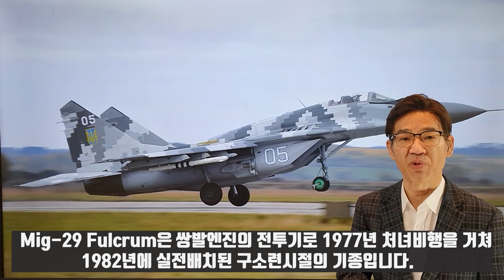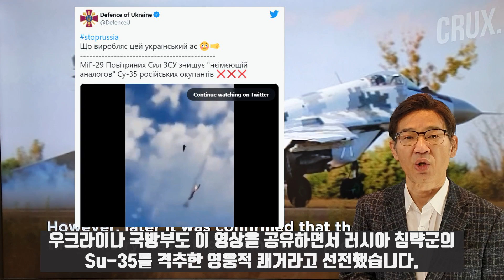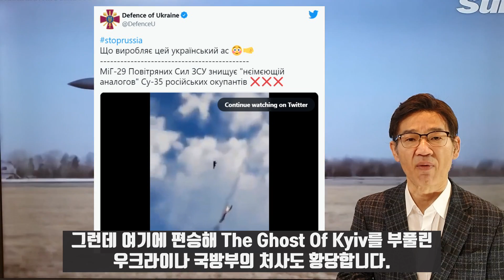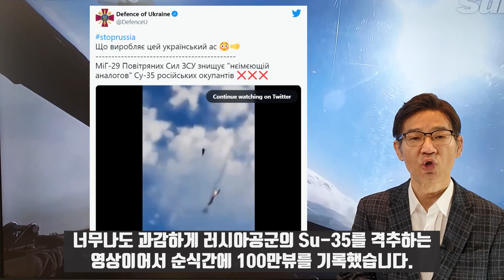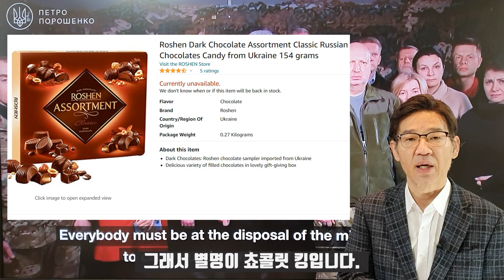우크라이나 국방부의 사기극, 애국심 고취목적인가?/바이든 스캔들의 포로셴코, 갑자기 애국자로 변신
우크라이나 국방부가 The Ghost Of Kyiv 키예프의 귀신같은 파일럿이란 사기극을 연출했다가 망신을 당했습니다. 이름을 알수 없는 우크라이나 공군 Mig-29 전투기 조종사가 조국의 영공을 침략한 러시아공군 전투기 6대를 격추했다고 선전했습니다. 지금까지 6대나 격추함으로서 러시아군에 대한 저항의지에 불을 붙인 영웅으로 격찬을 받았습니다. 그것도 공중전으로 거둔 성과라 2차대전 이후 최고의 에이스라는 평가를 받았습니다. 키예프 상공을 날아다니는 영상이 화제가 되면서 도대체 저 영웅적인 파일럿이 누구냐고 해서 The Ghost Of Kyiv란 별명이 붙었습니다. 소셜미디어 인플루언서가 이 영상을 전파하자 이 귀신같은 파일럿은 도시전설이 됐습니다. Mig-29 Fulcrum은 쌍발엔진의 전투기로 1977년 처녀비행을 거쳐 1982년에 실전배치된 구소련시절의 기종입니다. 이 전투기는 좀더 덩치가 큰 Su-27과 함께 미국의 F-15이글, F-16파이팅 팰컨에 대적하기 위해 만들어졌습니다. 지금 기준으로는 다소 노후된 편입니다. 그런데 우크라이나의 Mig-29가 러시아의 최신 기종으로 미국의 F-35와도 맞붙을 수 있는 Su-35 두 대를 격추시켰다고 하니 군사매니아들은 모두 깜짝 놀랐습니다. 또 Su-27 Flanker한 대도 격추했다고 알려졌습니다. Su-27역시 구소련 시절에 개발된 기체지만 Mig-29보다는 3년 늦게 취역한 기종으로 성능이 Mig-29보다는 우월합니다. 그리고 러시아 공군의 같은 기종 Mig-29 한 대도 격추했다고 알려졌습니다. 또 두 대의 Su-25도 격추한 것으로도 전해졌습니다. Su-25는 미국의 A-10에 해당하는 지상공격기로 주로 전차를 타격합니다. 지상공격기니까 공중전 능력은 다소 떨어집니다. 격추했다는 전투기가 모두 6대인데 특종이다 싶어 외국언론들도 보도했습니다. 우크라이나 국방부도 이 영상을 공유하면서 러시아 침략군의 Su-35를 격추한 영웅적 쾌거라고 선전했습니다. 그런데 이 영상은 실제가 아니라 2008년에 출시된 Digital Combat Simulation이란 게임의 한 장면으로 확인됐습니다. 가짜 영상이라 우크라이나 정부와 군부도 해명하느라 애를 먹었습니다. 결국 우크라이나 군부는 격추된 러시아 전투기의 대부분은 방공망에 의한 것이고 공중전으로는 2대가 격추됐다고 설명했습니다. 우크라이나는 지금까지 14대 이상의 러시아 전투기가 격추됐다고 말하고 있습니다. 미 국방부는 우크라이나의 대공망이 촘촘한 편이라 러시아가 아직 제공권을 장악하지 못했으며 한명의 파일럿이 적기 6대를 격추할 가능성은 희박하다고 밝혔습니다. 현대 공중전에서는 일반적으로 Dog-fighting, 근접공중전은 매우 드문 일이기도 합니다. 이번 해프 ScottishKoala라는 계정을 가진 네티즌의 장난에서 비롯됐습니다. 확실한 물증도 없이 성급하게 포스팅을 했는데 일이 커질줄은 몰랐다고 말했습니다. 좀 슬프긴 하지만 어쨌든 아주 서사적인 스토리였다면서 그걸로 만족해야 하겠다고 말했습니다. 그런데 여기에 편승해 The Ghost Of Kyiv를 부풀린 우크라이나 국방부의 처사도 황당합니다. 어떻게든 국민의 사기를 높이기 위해 무리수를 둔 겁니다. 우크라이나 국방부가 올린 영상은 캡션이 잘못박힌 비디오 게임이란 사실은 로이터의 팩트체크에서도 확인됐습니다. 당시 우크라이나 국방부 영상은 Stoprusssia란 해쉬태그와 함께 우크라이나 공군 에이스의 활약을 보라는 자막을 깔았습니다. 너무나도 과감하게 러시아공군의 Su-35를 격추하는 영상이어서 순식간에 100만뷰를 기록했습니다.면 문제가 된 영상 전체를 보시겠습니다. 마치 2차 대전 때 프로펠러기가 공중전을 하는 듯한 모습이 벌어졌습니다. 상식이 있으면 의심해 볼만도 한데 전쟁통인데다 너무 극적이어서 속아 넘어가는 것도 그리 무리는 아닙니다.
그런데 군사매니아 네티즌에 편승해 우크라이나 국방부가 벌인 사기극에는 젤렌스키 직전 우크라이나 대통령이었던 페트로 포로셴코도 한 몫을 했습니다. 포로셴코는 The Ghost Of Kyiv, 러시아 전투기 6대를 격추한 우크라이나 공군 파일럿은 실존인물이라면서 조국의 영공을 지킨 영웅이라고 치켜 올렸습니다. 페트로 포로셴코는 우크라이나인들에게 형제 자매여 단결해 러시아에 맞서자고 호소했습니다. 적군이 우크라이나를 침략했으니 조국을 지키자고 호소했습니다. 원래 반러파였던 그는 엉뚱하게도 돈바스의 친러세력의 석탄판매를 돕는 브로커를 자임했다가 반역죄로 기소돼 폴란드에 망명했었습니다. 그러다 푸틴으로부터 러시아 망명을 제안받았는데 이를 거절하고 기소된 우크라이나에 귀국해 갑자기 애국자로 변신했습니다. 자기를 반역자로 기소한 젤렌스키 편에 붙은 겁니다. 포로셴코는 소련의 붕괴로 우크라이나가 독립한 뒤 Roshen Group이란 제과회사를 설립해 초콜릿으로 거대한 부를 이뤘습니다. 그래서 별명이 쵸콜릿 킹입니다. 그리고 에너지, 자동차, 부동산에도 뛰어들었습니다. 또 해외자산 도피처에 페이퍼컴퍼니도 설립했습니다. 이어 막대한 자금력으로 정계에 입문해 대통령이 된 인물입니다. 그는 바이든 부자의 우크라이나 스캔들의 핵심인물이기도 합니다. 일찍이 헌터 바이든은 우크라이나에서 포로셴코만큼 부패한 사람은 보지 못했다고 말한 바 있습니다. 특히 2020년 5월에는 뉴욕포스트에 의해 조 바이든이 부통령 시절 포로셴코와 통화했던 음성파일이 폭로되기도 했습니다.  헌터 바이든이 이사회 멤버로 등재된 에네지 회사 부리스마 홀딩스를 수사하던 검찰총장을 제거하면 미국이 차관을 제공하겠다는 내용이었습니다. 음성파일에서 포로셴코는 검찰총장이 할 일을 하고 있다는 식으로 말하다가 결국 그를 물러나게 하겠다고 조 바이든에게 말했습니다. 이 음성파일은 러시아 그리고 루돌프 쥴리아니와 연이 있는 안드리 데르카치 우크라이나 의원이 폭로한 거였습니다. 포로셴코가 문제의 검찰총장을 해임하자 조 바이든은 곧바로 우크라이나에 개발 차관을 승인합니다. 이게 폭로되자 조 바이든은 우크라이나 국내의 반부패 노력에 관심이 있었을 뿐이라면서 헌터 바이든과는 관계가 없다는 식으로 잡아뗐습니다.  러시아 우크라이나 분쟁은 요지경속입니다. 기만전이 난무해 어느 쪽이 진실을 말하는지 알기가 어렵습니다. 우크라이나 남부 오데사 인근의 작은섬 즈메늬 섬입니다. 러시아군함의 항복권유 방송에 대해 10여명의 우크라이나 병사들이 욕설을 하다 장렬한 최후를 마쳤다고 우크라이나는 선전하고 있습니다.
그러자 러시아는 우크라이나측의 새빨간 거짓말이라고 주장했습니다. 그리고 즈메늬 섬의 우크라이나 병사들이 순순히 무기를 버리고 항복했다고 밝혔습니다. 그리고 TV화면을 통해 즈메늬 섬의 병사 82명이 세바스토폴 항구에 도착해 음료수와 먹을 것을 지급 받고 고향으로 보내졌다고 말했습니다.
한편 블라디미르 푸틴에게 충성하는 러시아연방내 체첸 공화국 지도차 람잔 카듸로프는 7만명의 전사를 우크라이나에 파견할 태세를 갖췄다고 선언했습니다. 90년대 중반까지만 해도 반러시아 지하드 봉기를 벌였던 카듸로프는 푸틴에 투항해 그의 충실한 맹우가 된 인물입니다. 그는 체첸공화국 수도 그로즈의 광장에 무장세력 1200명을 집결시킨 뒤 출정맹약식을 가졌습니다. 우크라이나에서 푸틴을 위해 특수작전에 참여하겠다면서 알라후 아크바르를 외쳤습니다. 체첸미디어들에 따르면 체첸전사들은 이미 우크라이나에 투입돼 특정 우크라이나 요인들을 암살하는 공작을 벌이고 있습니다. 그는 러시아 RT와의 인터뷰에서 파견된 전사들은 아직 사상자 하나 없으며 러시아군이 키예프 함락작전을 순조롭게 벌이고 있다고 말했습니다. 카듸로프의 체첸이슬람 전사들은 예전에 시리아, 조지아에서도 러시아군을 지원하기도 했습니다. 우크라이나 사태는 최첨단의 현대전과 적을 속이는게 요체라는 손자병법이 혼합된 특이한 상황입니다. 게임이 현실로 둔갑하는가 하면 애국자와 매국노의 역할극이 수시로 벌어지고 있습니다. 또 사소한 디테일과 큰틀의 전략이 지금까지 보지 못했던 것들 투성입니다.

*자발적 후원
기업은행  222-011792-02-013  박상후